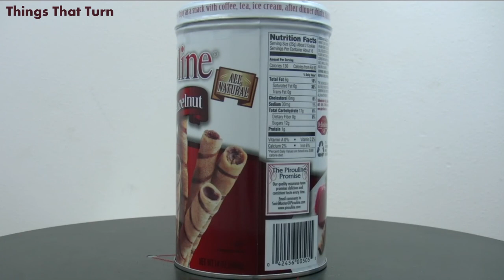creme de Pirouline Artisan Rolled Wafers Chocolate Hazelnut 2012 _ Food Museum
This is a tin of creme de Pirouline rotating slowly.